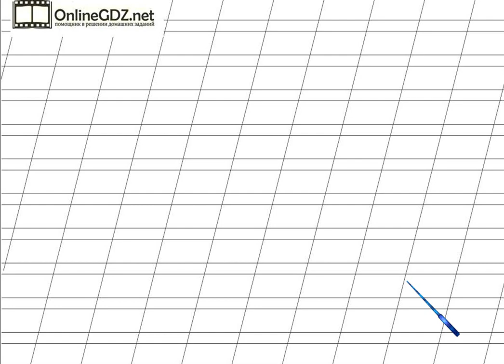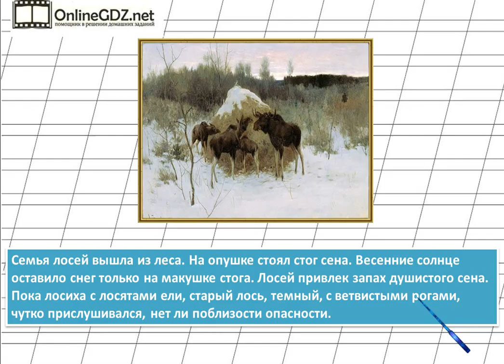Страница 118 Упражнение 191 «Согласные звуки» - Русский язык 2 класс (Канакина, Горецкий) Часть 1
Для того чтобы выполнить упражнение №191 на странице 118, вам необходимо уметь отвечать на вопросы по картине известного художника, составлять связной рассказ с использованием опорных слов. После просмотра нашего видео вы сможете выполнить это задание за 1 – 2 минуты.